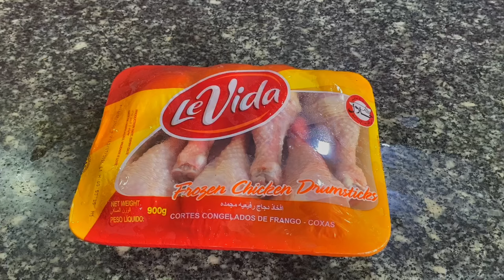QADO FAMILKA MAALINTA JIMCAHA SIDAAN USAMEEYAY KA FAA’IIDEESTA